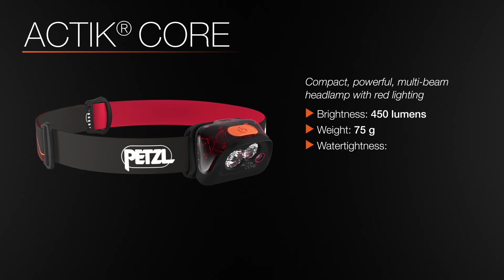PETZL Actic Core Kafa Feneri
Dış mekan etkinlikleri için tasarlanmış, kırmızı aydınlatmalı yeniden şarj edilebilir, kompakt, çok hüzmeli kafa lambası. 450 lümen

Şarj edilebilir ACTIK CORE kafa lambası, koşu, yürüyüş ve sırt çantası gibi dinamik açık hava etkinlikleri için ideal kılan 450 lümenlik güç sunar. Kırmızı ışık gece görüşünü korur ve bir grubun üyelerinin birbirlerinin görünüşünün etkilenmesini önler. Yansıtıcı kafa bandı gece görünürlük sağlar. ACTIK CORE, CORE şarj edilebilir pil ile birlikte gelir ve ayrıca HYBRID CONCEPT tasarımı sayesinde üç adet AAA / LR03 pille (dahil değildir) uyumludur. Montaj aksesuarları, kafa lambasının her türlü kaska veya bir bisiklete takılmasını sağlar.